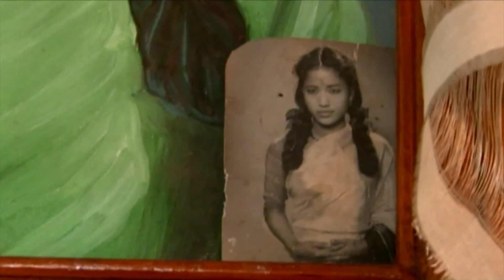''THE KOREAN DREAM"' Minod || Documentary ||Voice of Migrant workers || Directed by Ashok Thapa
"THE KOREAN DREAM" is about a Nepali named MINU who sacrificed 18 years of his life in struggle to fulfill his dreams and his influence in the Korean society. Likewise, the dreams of many immigrant workers have ended with disappointments. Therefore it's an attempt to show how human rights have been dominated and exploited under the name of government. Furthermore, it's about broken dreams of those immigrant labors that were forced to be in exile or under detention.

Awards
•  Aljazeera International Documentary Film Festival, Qatar (Premiere Show), 2013
•   Aljazeera International Documentary Film Festival, Qatar – Jury Award, 2013
•  Bagdhad International Film Festival, Iraq – Appreciation Award, 2013
•  Dhaka International Film Festival, Bangladesh – Best Documentary Award, 2014
•  Canada International Film Festival, Canada – Rising Award, 2014
• Carnegie Mellon International Film Festival, USA, Second Prize Award, 2015
• DAY OF Ethnographic Film Festival, Slovenia – First Prize Award, 2015

Director/Producer: Ashok Thapa Magar
Cinematographer: Ashok Thapa Magar
Editor: Ashok Thapa Magar
Sound Design: Ashok Thapa Magar
Casts:
Minod Moktan
Soe Moe Thu
Soe Thiha
Myoung-hun Song
Samar Thapa Magar

''Moonjan Cinema" Channel